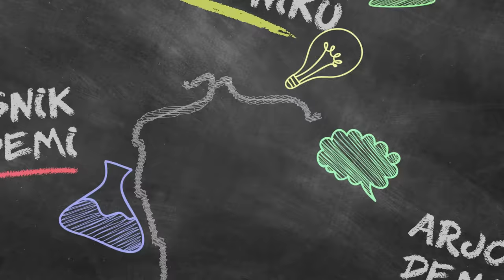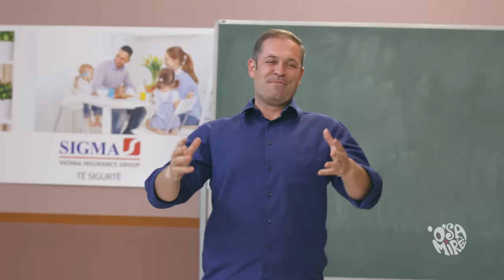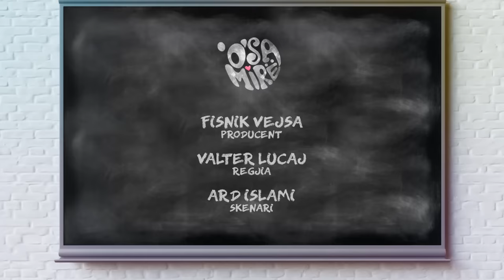OSM Episodi 111